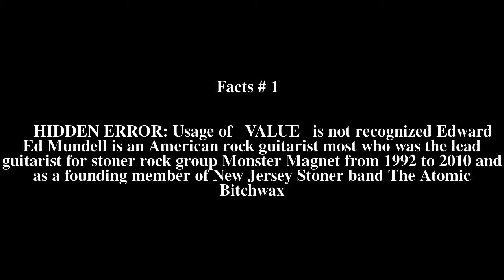Ed Mundell Top # 6 Facts